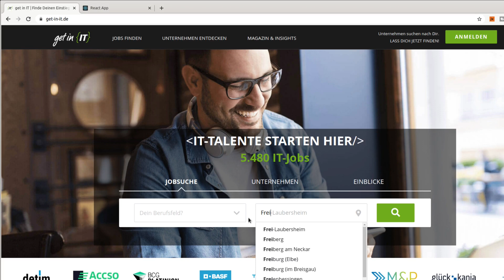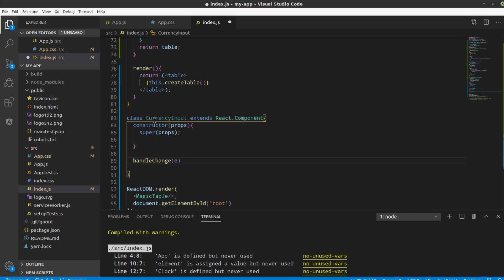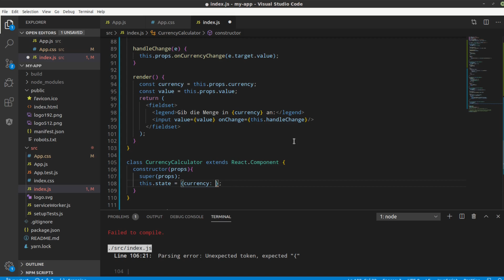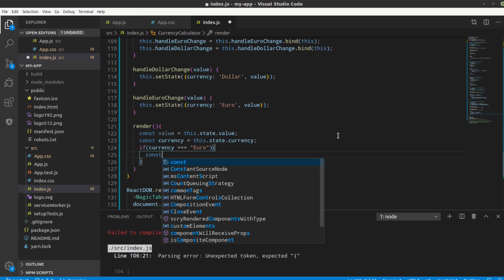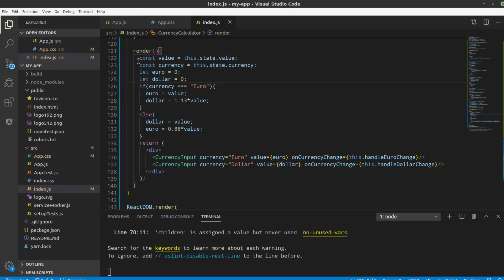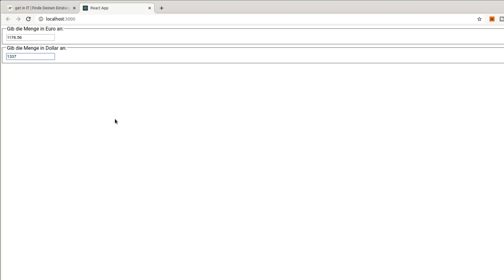React Tutorial #6 - Euro in Dollar umrechnen - Forms und Live Änderungen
In dieser Tutorialreihe geht es um React, eine Frontend-Library für Webentwicklung.

Playlist * *Meine Website mit allen anderen Kanälen und Newsletter* *